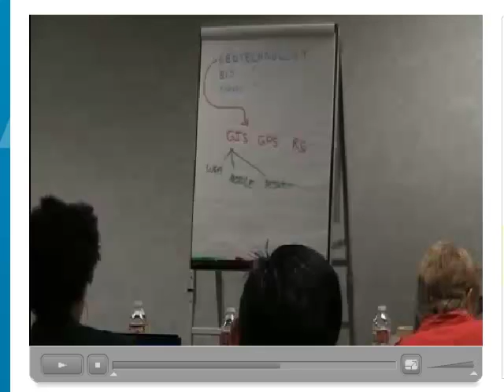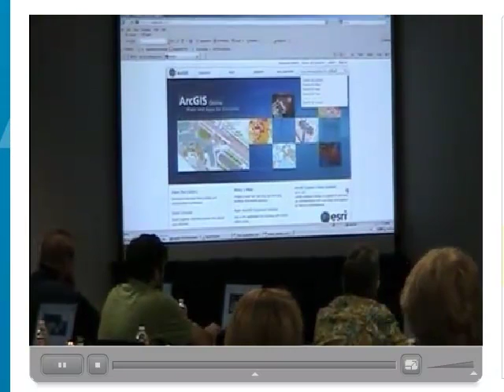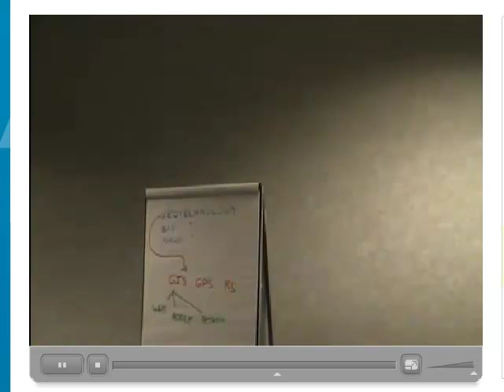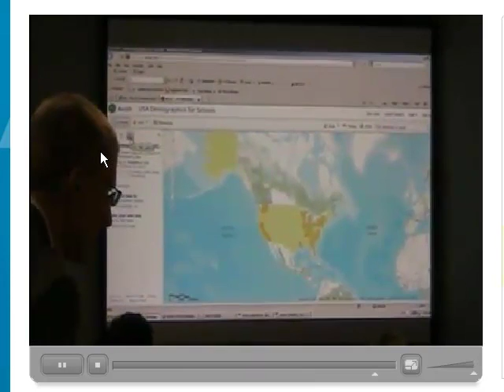Introduction to Geotechnologies in Education with Terminology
Introduction to Geotechnologies in Education with Terminology:  GIS, GPS, and Remote Sensing